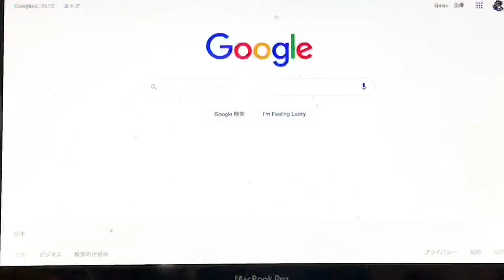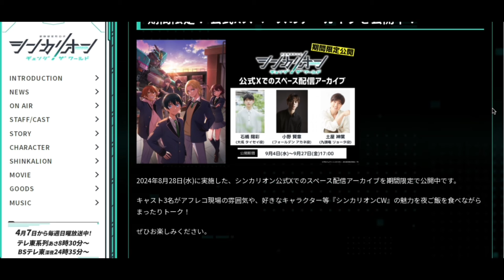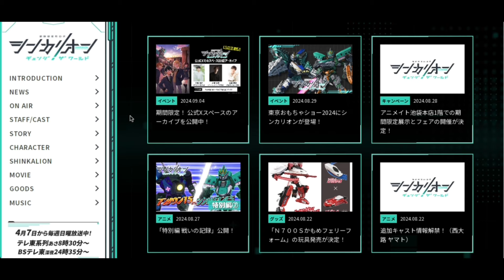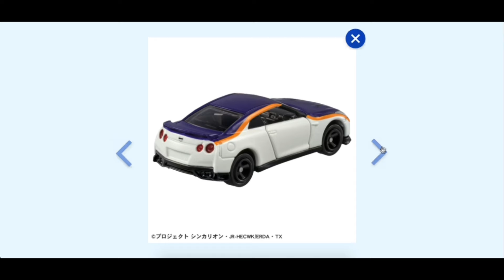【シンカリオン最新情報】これもトミカで登場するって知ってた？日産GT-R E8つばさ＆N700Sのぞみ☆他アニメ＆グッズ情報など| SHINKALION Change The World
●エルダドリル
E7かがやきドリルフォーム

●シンカリオンN700Sのぞみ
●エルダブルートレーラー
●シンカリオンH5はやぶさ
●エルダドーザー
●ファントムシンカリオン
●シンカリオンE8つばさ
●エルダドローン
●ハーデスシンカリオン
●シンカリオンN700Sかもめ